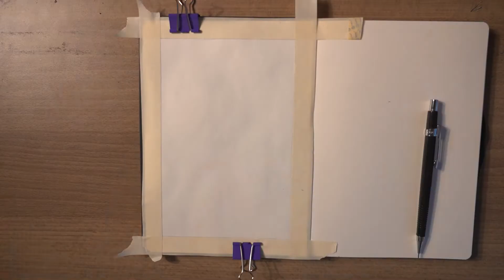WATERCOLOR Painting in my sketchbook 하네뮬러 양장에 그림그리기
hahnemuhle hardcover, Mission watercolors 34